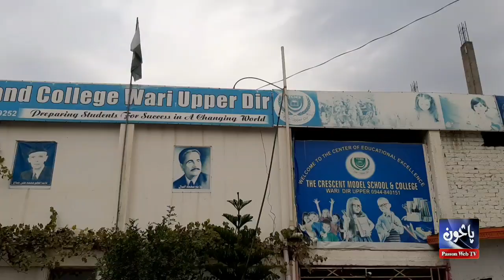the cresent model collage wari